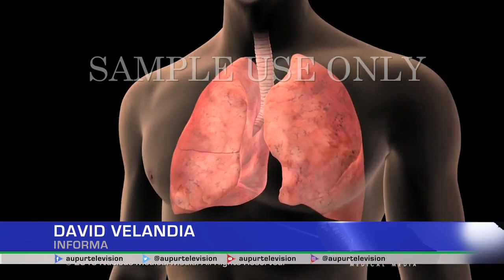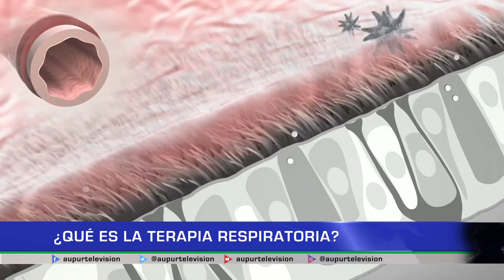¿Qué es la terapia respiratoria?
El especialista en cuidado respiratorio y cuidado crítico, David Benítez, nos ilustra acerca de la terapia respiratoria, de qué se encarga y por qué es tan importante esta área de la salud.